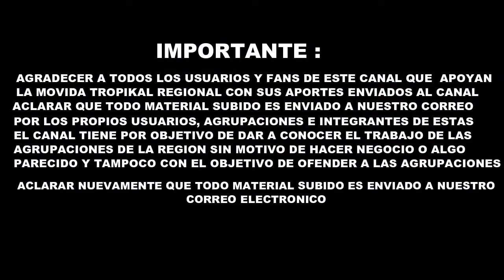Aventureros - Tus Caprichos